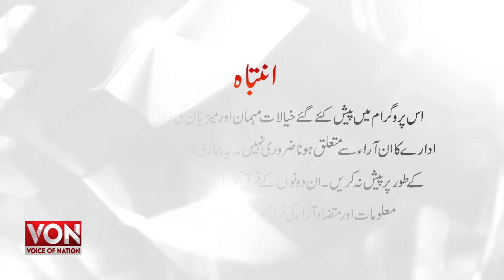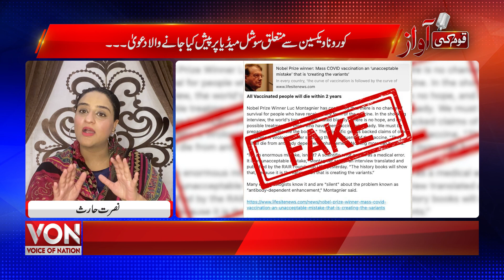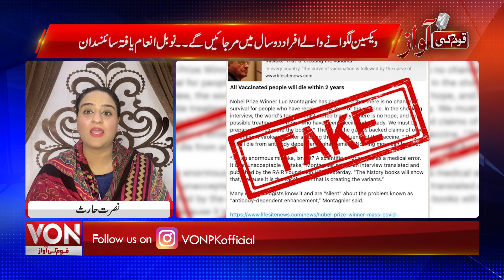Corona Vaccine ke Side Effects | دو سال کے اندر موت کا خطرہ | Voice of Nation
As more people get a coronavirus vaccine, they are also experiencing side effects, with studies suggesting it affects more than one in 10 people. dangerous side effects of Covid vaccines.